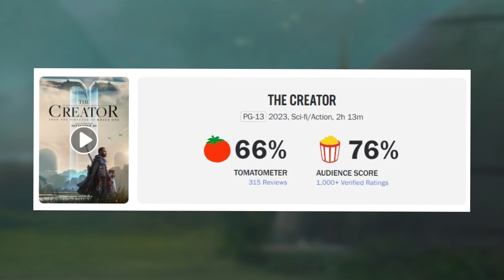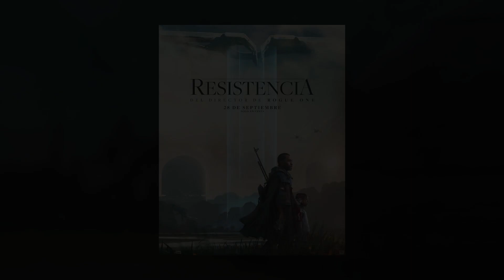THE CREATOR/RESISTENCIA: HUMANOS VS INTELIGENCIA ARTIFICIAL | PELICULA 2023 | OPINIÓN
OPINIÓN DE THE CREATOR/RESISTENCIA
LO BUENO Y LO MALO DE RESISTENCIA/THE CREATOR
THE CREATOR RESUMEN EN MINUTOS
DONDE VER THE CREATOR

TODO EN ESTE VIDEO 😎

sinopsis:
Arthur se ve obligado a sacar de prisión a su hermanastro, Orm, para que lo ayude a detener a Kane, quien ha atacado Atlantis tras encontrar un tridente negro que lo posee y le da la fuerza para vengar la muerte de su padre.

▶RECUERDA:
✅Activar la campana 🔔
✅dejar tu like y comentario 👍
✅ Compartir el video con tus amigos 😜